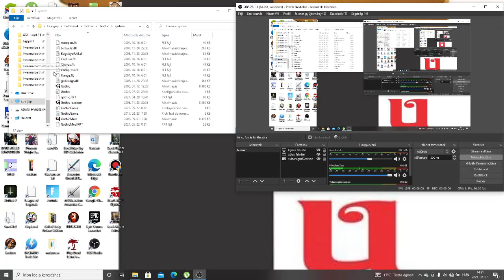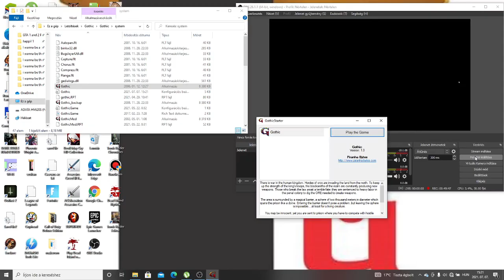Gothic végigjátszás 10. nap